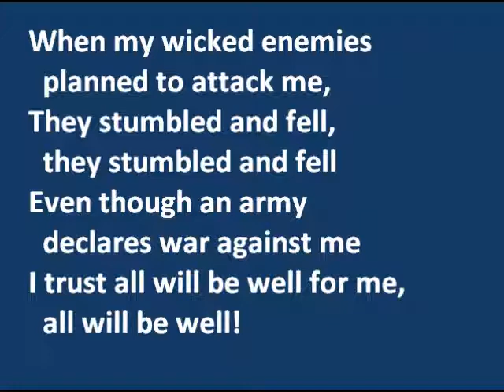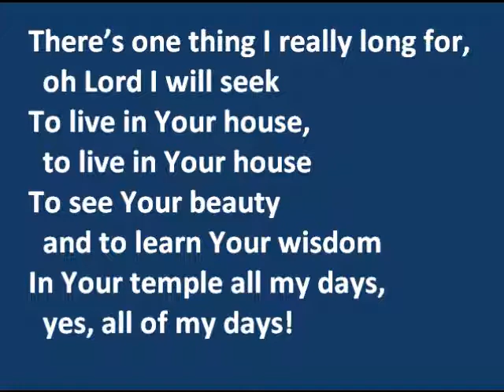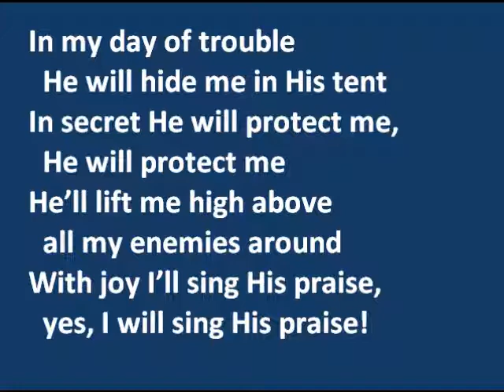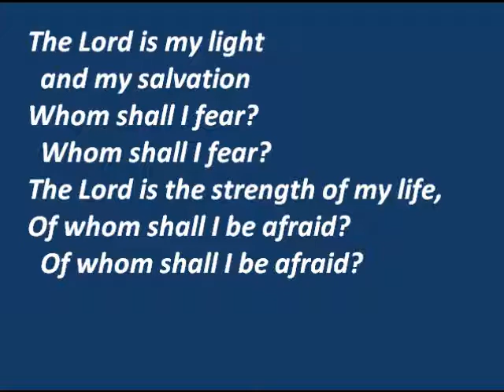Psalm project027a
A song based on the first half of Psalm 27.
Watch this space for more psalm songs.